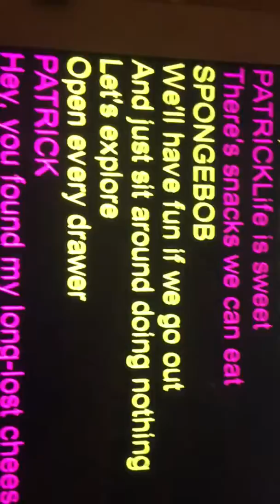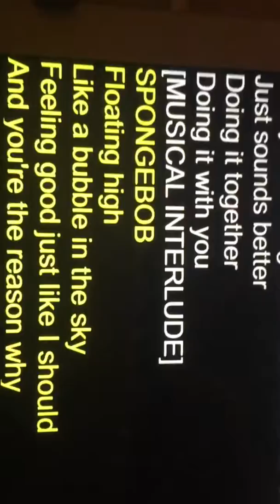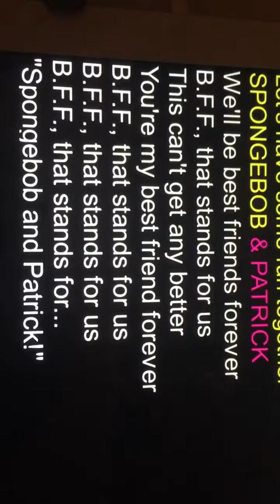BFF Lyrics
Sorry I couldn’t upload yesterday. I was busy with school :( here is Bff. Next is Best Day Ever!